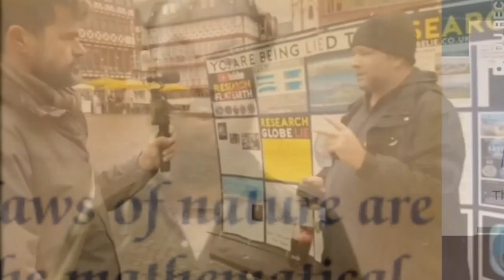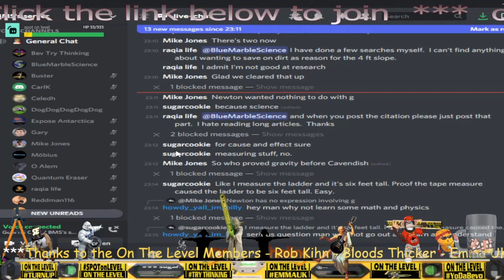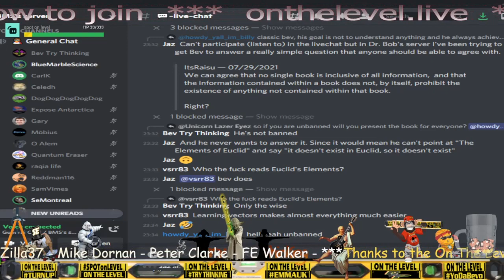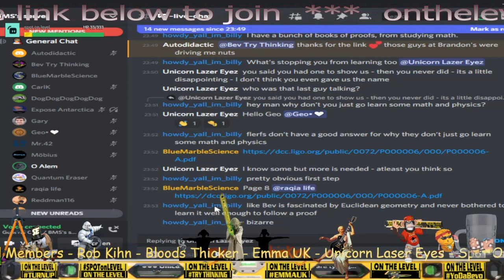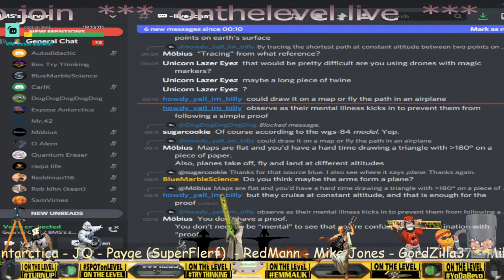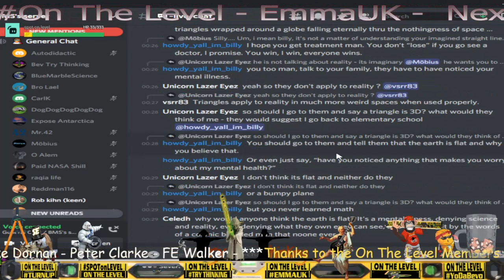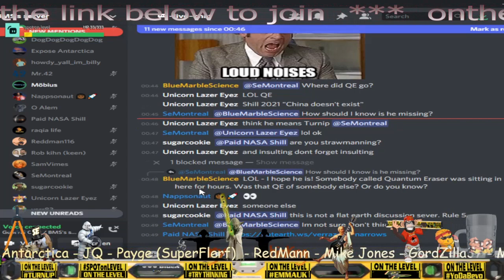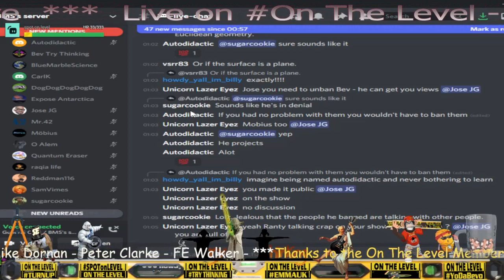The warm up after the schooling ( getting to know one another)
Level is a straight line on a horizontal plane, straight lines are free from curvature in any direction being the shortest distance between 2 points, therefore a line needs 2 points for the line to exist geometrically.

Memberships now available, help support TryThinking OnTheLevel or Join the discussion at NextLevel Discord Live chats and future projects upcoming, as Rob Kihn says 'No one has more fun than we do!'
If NextLevel is a step too far, or you feel slightly intimidated, join the Nameless Internet Potatoes for less than civil discussion and shyte mic specials. This server is meeting place for all sorts of people willing to talk about anything. Potato up and join

Thinking Clear, Dub FX And Buster Loving the tunes and your message is on point, thanks for the inspiration.